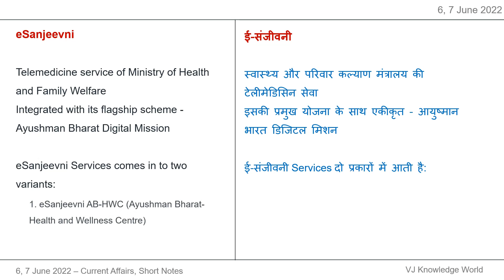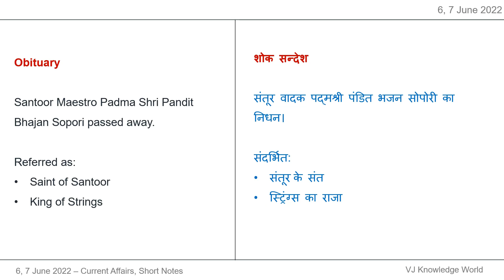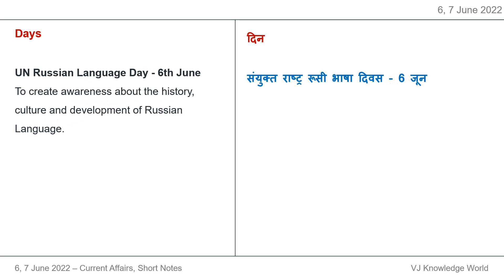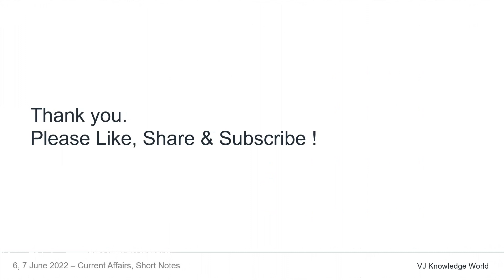6, 7 June 2022 - Daily Current Affairs in English & Hindi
6, 7 June 2022 - Daily Current Affairs in English & Hindi